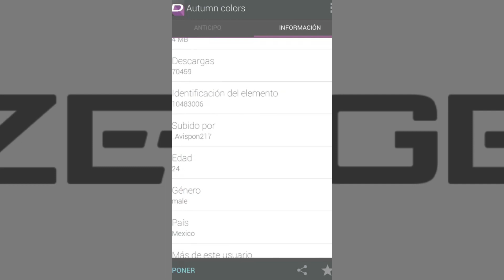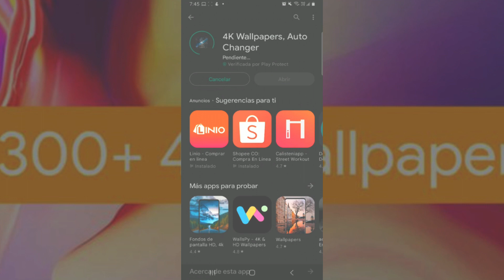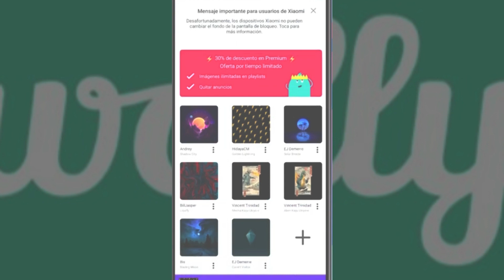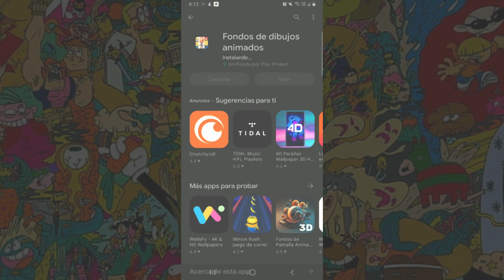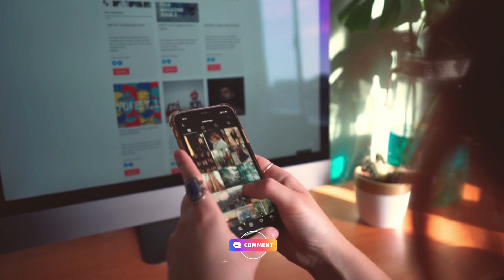Las 5 mejores APPS de FONDOS DE PANTALLA para MÓVIL (Android e iOS)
¿Cuáles son las mejores aplicaciones para descargar fondos de pantalla gratis para el móvil? En este vídeo te presentamos 5 mejores apps de fondos de pantalla bonitos para Android e iOS.

NOTA LEGAL